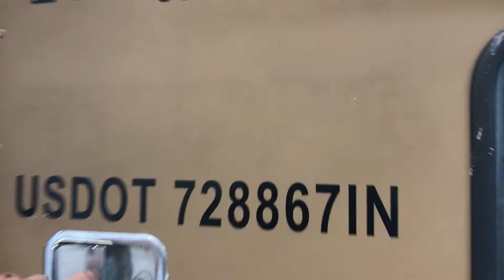1993 Freightliner FLD120SD - Parts Unit 93WH100